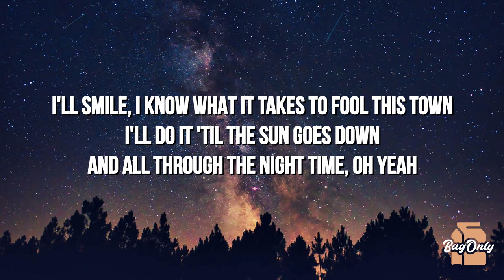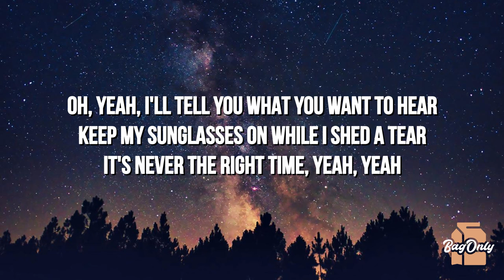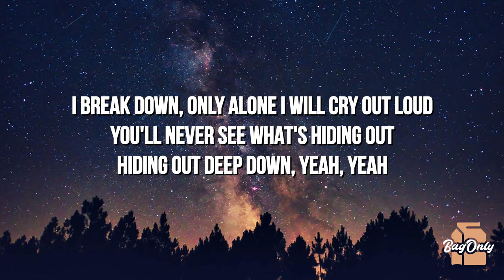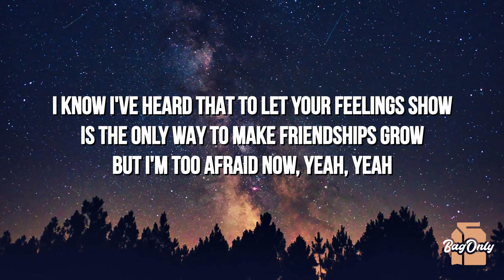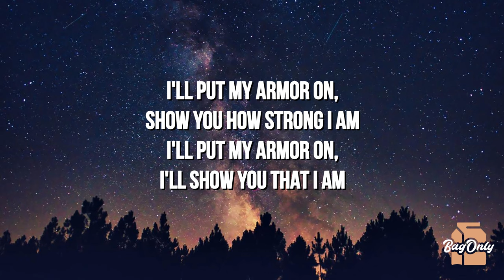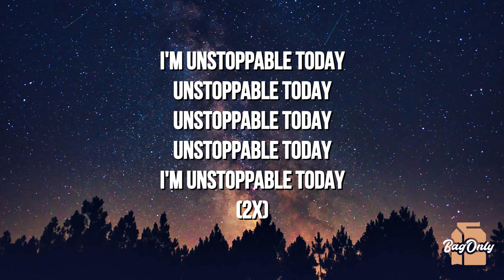Sia - Unstoppable (Lyrics) "I put my armor on, show you how strong how I am"